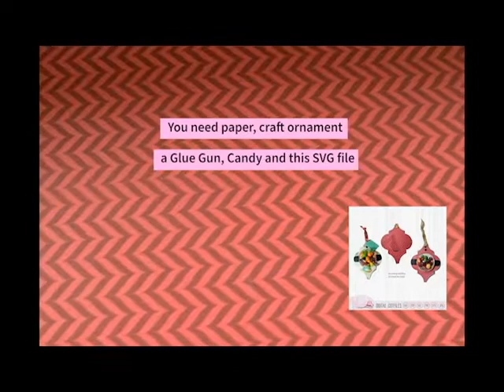The kids will love these Ornaments tutorial🎄🎁😍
Making an Arabesque Candy Dome  Ornament

•Christmas project with any cutting machine

With your donations I can buy new cutting/laser machines and do more tutorials to make your life easier.

🔴 *** ABOUT ME ***
My name is Wendy from The Netherlands.
I've been on YouTube since 2019  but got only serious with my Craft channel  in 2020.
I love creating things that include drawing and transforming those drawings in a craft project.

This channel is all about helping cutting machine owners like the Brother scanncut, cricut and silhouette with  tips and tricks to succeed with their Machine.

I talk about how to use the Scanncut but also which programs to use, the materials you can use and showing fun projects to make with your